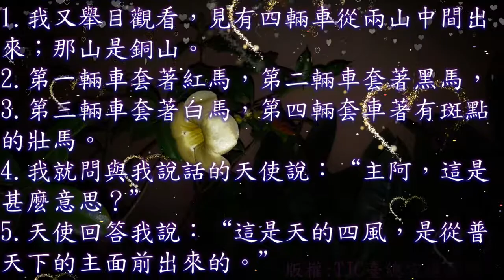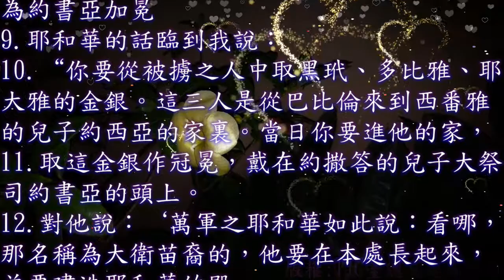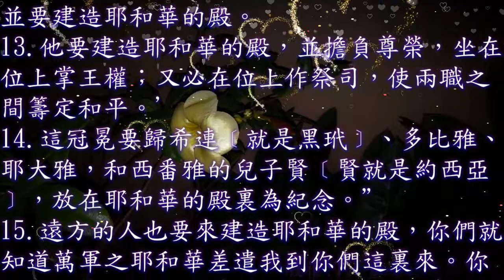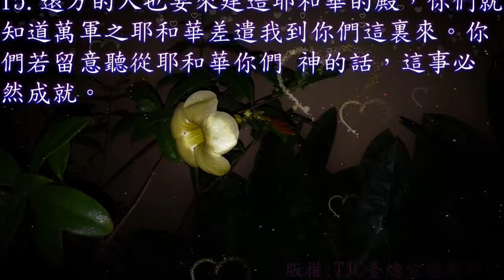撒迦利亞書 06 章